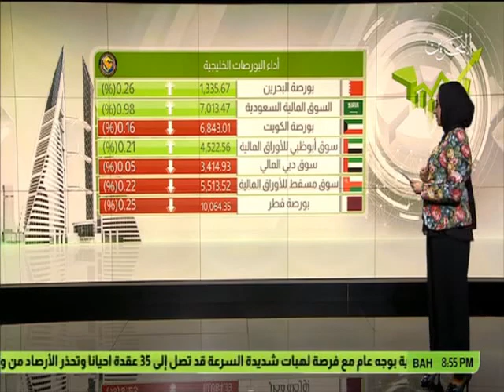البحرين : النشرة الاقتصادية 30-04-2017